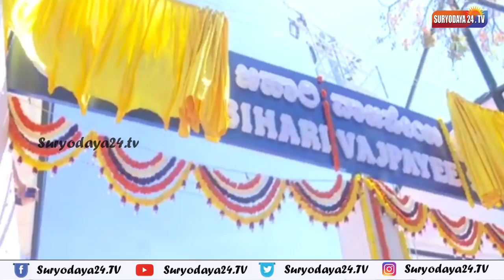ಹೆಚ್.ಎಸ್.ಆರ್. ಬಡಾವಣೆಯಲ್ಲಿ ಅಟಲ್ ಬಿಹಾರಿ ವಾಜಪೇಯಿ ಕ್ರೀಡಾಂಗಣಕ್ಕೆ ಚಾಲನೆ ಸಿಎಂ ಬಸವರಾಜ್ ಬೊಮ್ಮಾಯಿರವರು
ಬೊಮ್ಮನಹಳ್ಳಿ ವಿಧಾನಸಭಾ ಕ್ಷೇತ್ರದ ಹೆಚ್,ಎಸ್. ಆರ್. ಬಡಾವಣೆಯಲ್ಲಿ ನೂತನವಾಗಿ ನಿರ್ಮಿಸಿರುವ ಅಟಲ್ ಬಿಹಾರಿ ವಾಜಪೇಯಿ ಹೊನಲು ಬೆಳಕಿನ ಸುಸಜ್ಜಿತ ಕ್ರೀಡಾಂಗಣವನ್ನು ಲೋಕಾರ್ಪಣೆ ಮಾಡಿದ ಮುಖ್ಯಮಂತ್ರಿ ಬಸವರಾಜ್ ಎಸ್ ಬೊಮ್ಮಾಯಿರವರು
ಇನ್ನು ಕಾರ್ಯಕ್ರಮದಲ್ಲಿ  ಸಚಿವ ಆರ್. ಅಶೋಕ್,  ಬೊಮ್ಮನಹಳ್ಳಿ ಕ್ಷೇತ್ರದ ಶಾಸಕ ಎಂ ಸತೀಶ್ ರೆಡ್ಡಿ, ವಿಧಾನಪರಿಷತ್ ಸದಸ್ಯ ಗೋಪಿನಾಥ ರೆಡ್ಡಿ ಮತ್ತು ಇಲಾಖೆ ಅದಿಕಾರಿಗಳು ಭಾಗವಹಿಸಿದ್ದರು.